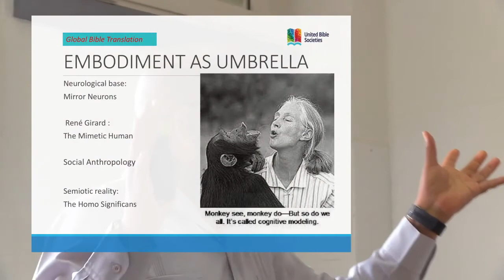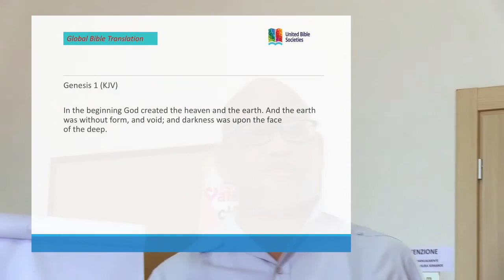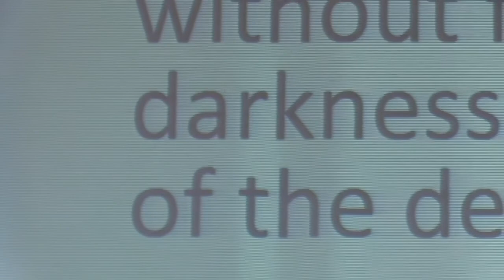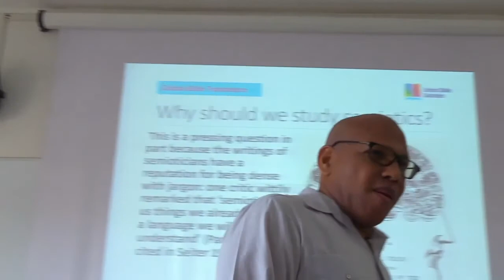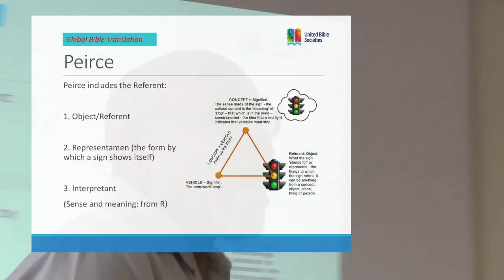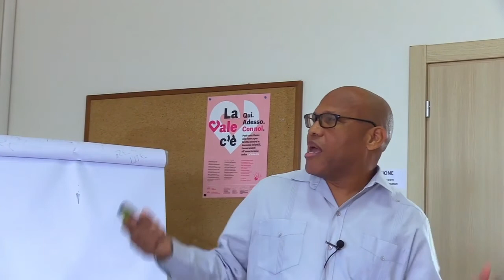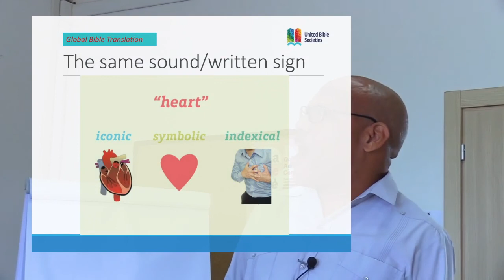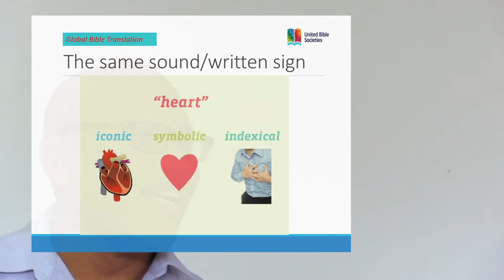Marlon Winedt - Embodied Performance Part 2 - NSBT Misano 2018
Marlon Winedt faculty lecture at Nida School of Bible Translation 2018.